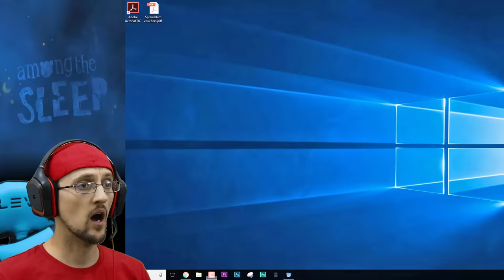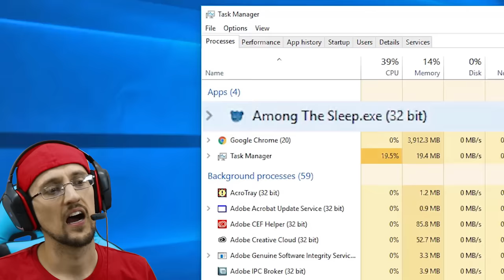AMONG THE SLEEP Teddy Bear Plays & Shadow Mans HUNGRY! R.I.P !! FGTEEV Super RAGE! (Part 3)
Be an FGTEEVER ... FGTEEVers we missed the Shadow Man epic appearance in Part 2 but he's back, multiple times in this vid! R.I.P. Teddy!

AMONG THE SLEEP! The Magic Slide on the Spooky Playground!(FGTEEV Chapter 2 Bendy & the Ink Machine)